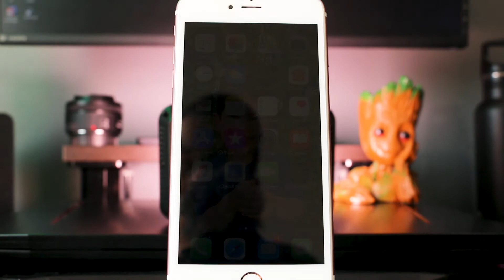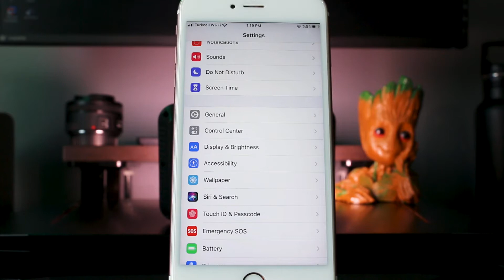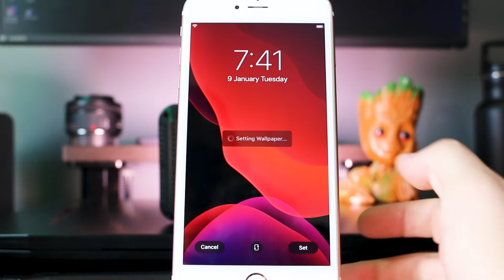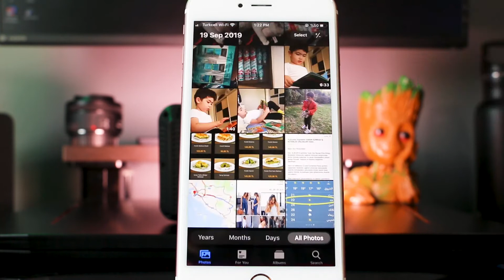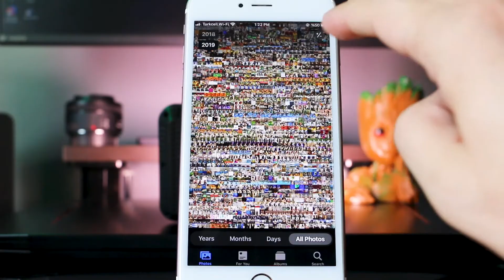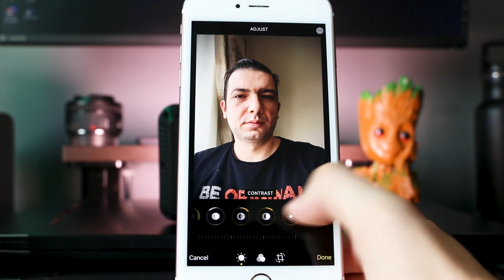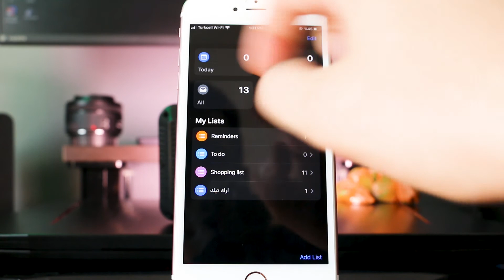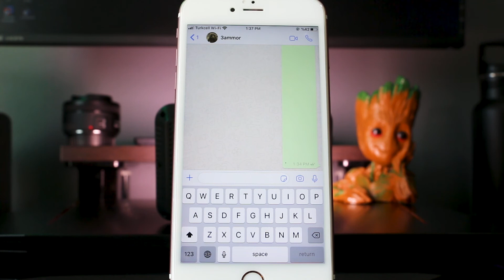أهم مزايا نظام التشغيل لأجهزة ايفون اي او اس 13 وميزة الوضع الليلي المنتظرة